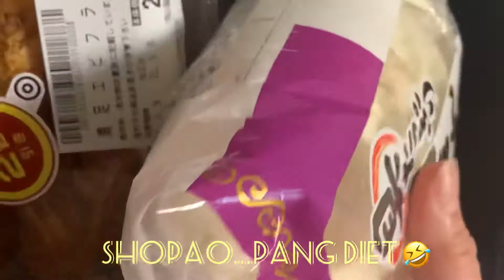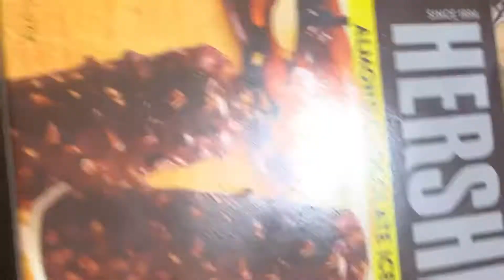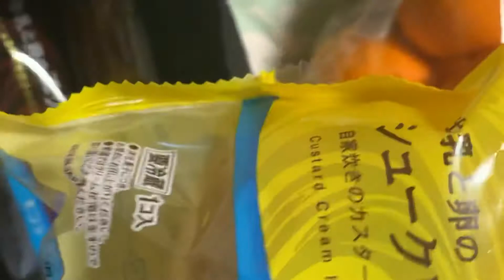[JAPAN] SERIA | COLOR THE DAYS | 100 YEN SHOP + GROCERY HAUL | SHOP WITH ME 😃